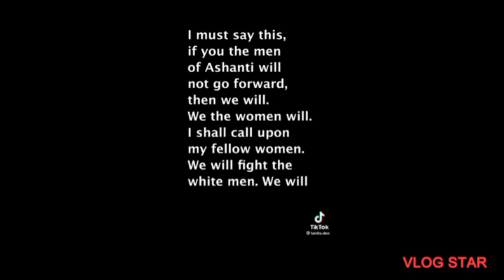The Fall of Asante Empire||War of 1900